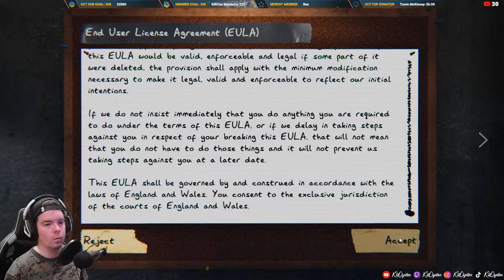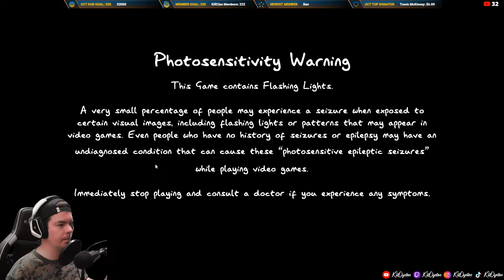🔴LIVE - JUMP SCARES with the Boys in Phasmophobia!